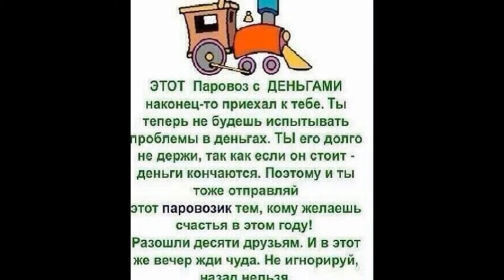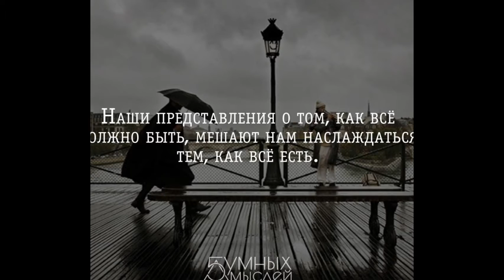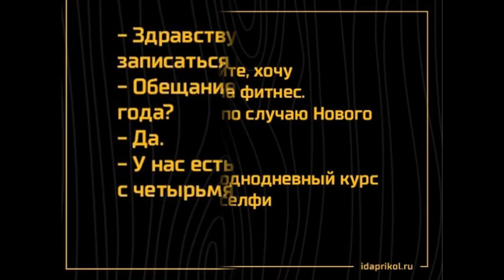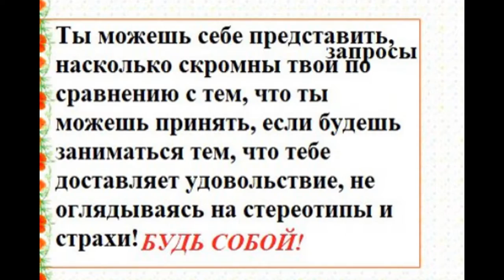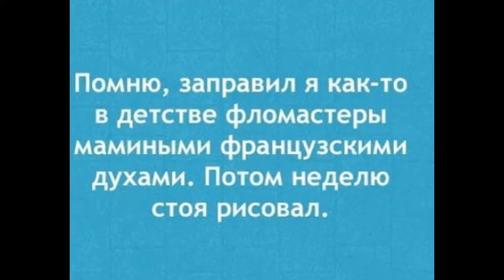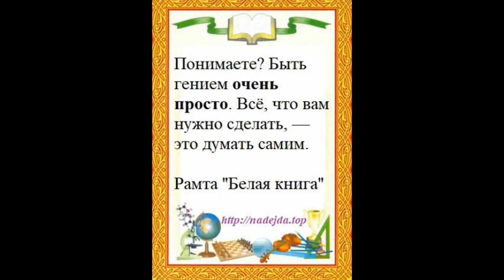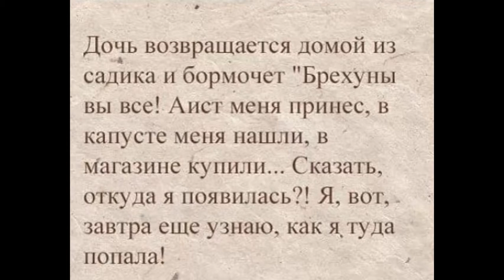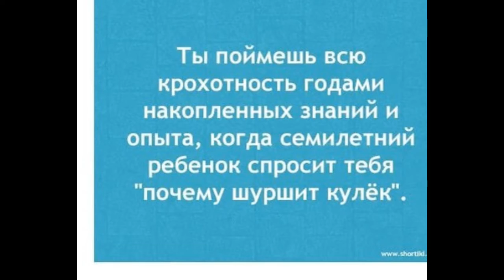Мудрые изречения для вас мои дорогие Друзья.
Если у Вас есть желание безвозмездно помочь каналу и автору видео,
на развитие канала присылайте 40 рублей, в примечании укажите ваш ник и название ролика, например,  Видео мечта
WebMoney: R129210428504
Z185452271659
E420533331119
PAYEER     P 32272144
Все полученные средства пойдут на развитие канала.В свободное от работы время мы с вами посмотрим замечательные развлекательные ролики на моём канале !!!Этот ролик создан с помощью Инструмента для создания слайд-шоу YouTube Fluidscape 30:21 Kevin MacLeod Эмбиент | Безмятежное